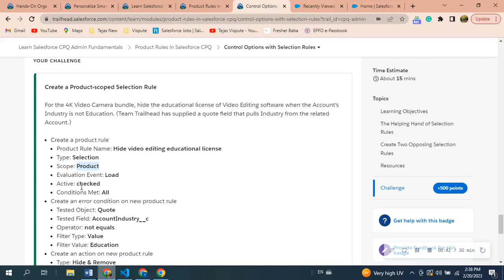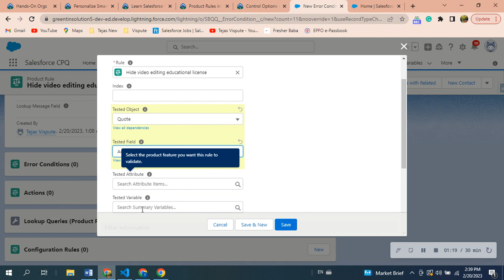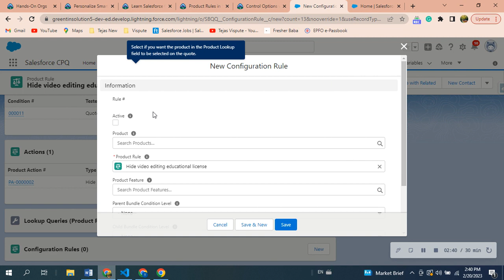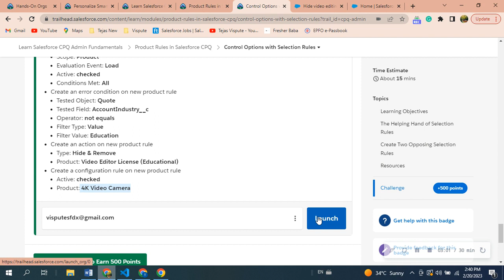Control Options with Selection Rules | Product Rules in Salesforce CPQ